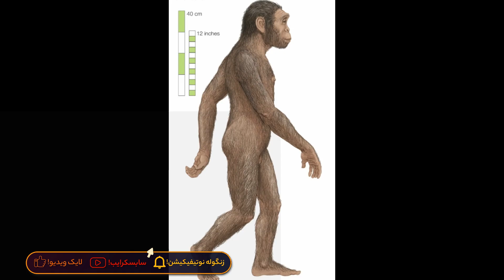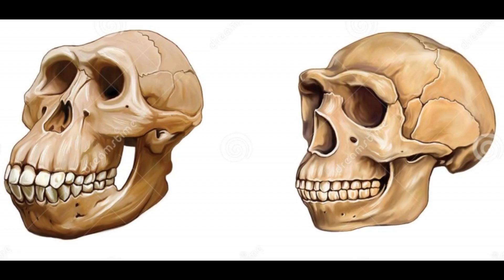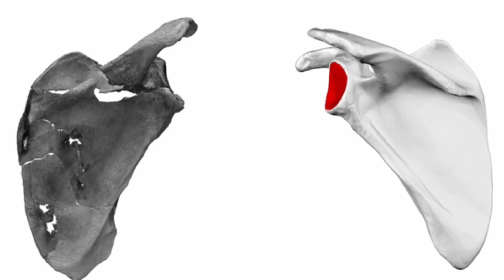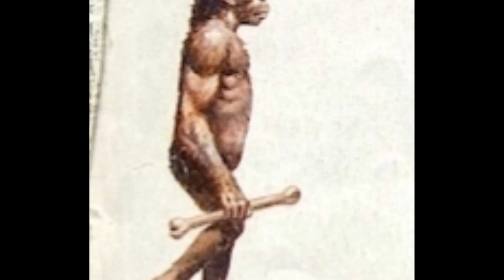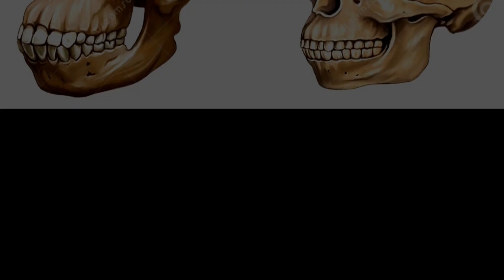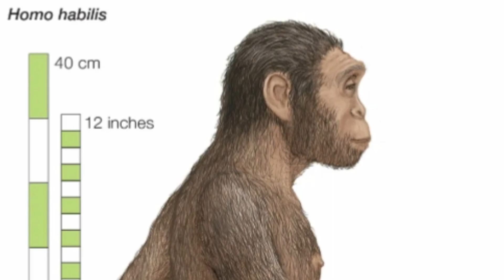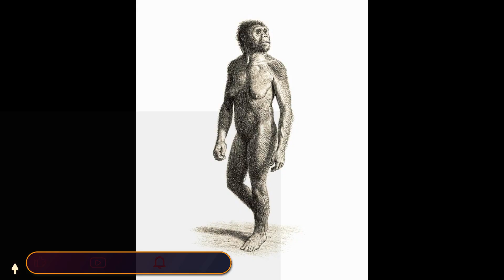The Story of Ancient Humans: Homo habilis